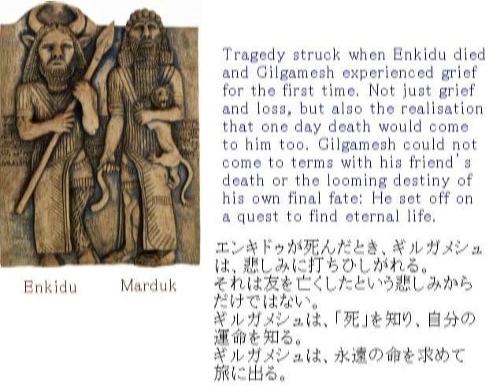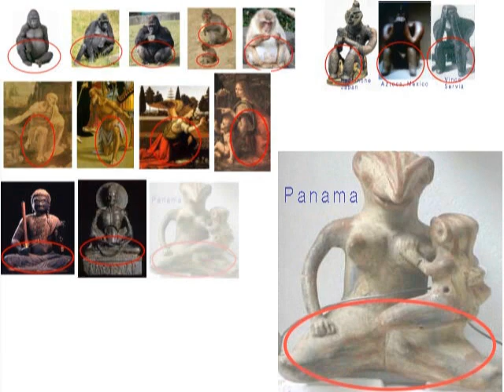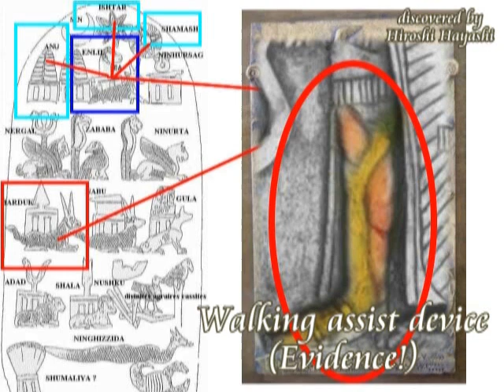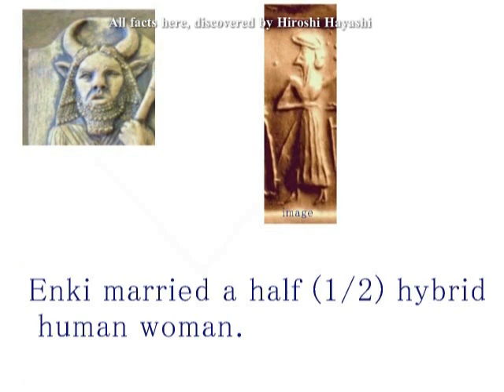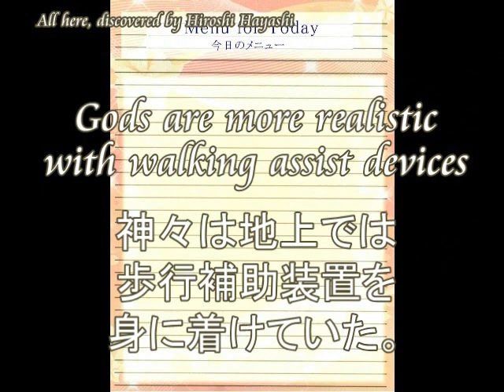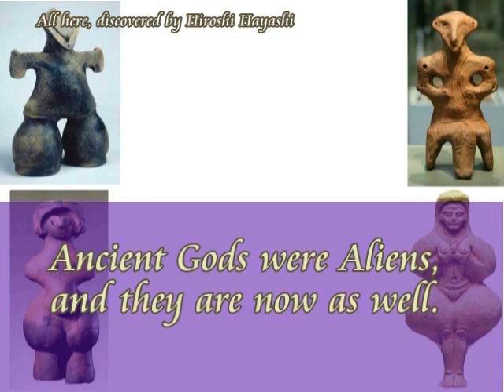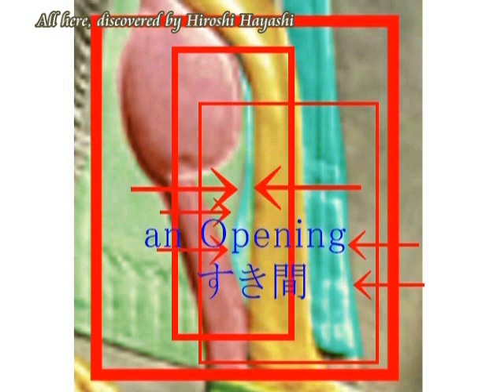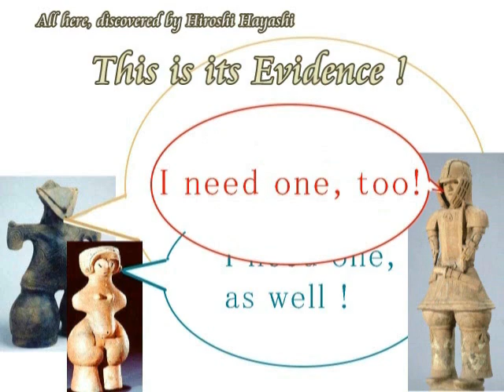2421【2B】Inannas Sweet Heart with Walking Devices歩行補助装置をつけたイナンナの恋人・ギルガメシュby Hiroshi Hayashi, Japan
2421(2)+ 2200(4)+ 1602+1553+1446
Today’s story is about Power-assisted walking support system.
神々の歩行補助装置（歩行補助装置を着けたギルガメシュ）
I say here with evidence that Ancient Gods needed power-assisted walking support system.
This system was to support Ancient Gods to walk on the earth because of its heavy gravity and Marduk was one of them.
His another name is Gigamesh, who is generally seen by scholars as a historical figure, since inscriptions have been found which confirm the existence of other figures associated with him in the epic.
Gilgamesh probably was a king who reigned sometime between 2800 and 2500 BC.

Was he a God?
Was he a demigod?
Or was he a human-being?

But one thing is very clear.
That is to say that he wore a power-assisted walking support.

古代の神々は、歩行補助装置を身に着けていました。
ここでは最初にマルヅゥック、つまりエンキの長男を例にあげて考えてみます。
マルドゥック、またの名をギルガメッシュといいます。
ウルクに紀元前、２８００年から２５００年ごろに、実在した王と言われているからです。
つまり身元がはっきりとしています。

そのギルガメッシュは、歩行補助装置を身に着けていました。
そのレリーフが、証拠として、残っています。

Gods with Walking Assist Devices.
歩行補助装置をつけた神々
Hiroshi Hayashi will present you a video forum, the ancient mysteries of the world.
Today’s story is about a walking assist device, which applies a walking assist force to Aliens whom we may call Gods in ancient times.
They wore it, because they needed to wear it.

私たちが神と呼ぶ古代のエイリアンたちは、この地上では、歩行補助装置を身に着けていました。
よりわかりやすいレリーフがみつかりましたので、ここに紹介します。
足と思われる部分が異様に細く、薄っぺらいことに注意してください。
そして同時に、ふくらはぎの部分に、動力補助装置らしいものがついていることに注意してください。

Ancient Gods are Aliens from the Outer Space
Ancient Gods are aliens from the outer space and here in this video I prove it with concrete evidence.
That is to say that they are the people who need power-assisted walking devices when they walk on the earth, most probably because of it gravity.
I show you the walking devices in this video.

古代の神々は、歩行補助装置を身につけていた。
その事実を、これからみなさんにお見せします。
理由は簡単です。
地球の重力が問題でした。
と、同時に、長野県茅野市で発掘された縄文ヴィーナスについて、残された最後の謎解きを、このビデオの中でします。
縄文ヴィーナスも、歩行補助装置を身に着けていました。

+Real Image of Ahura Mazda
アフラ・マズダの正体
A  Message from Aliens whom we may call “Gods”.
私たちの神と呼ぶ、エイリアンからのメッセージ
Ancient Gods with power-assisted walking device
歩行補助装置をつけた古代の神々
Mystery of Ahura Mazda
アフラ・マズダの謎

Hiroshi Hayashi
Feb. 1st, 2017+Oct. 12th, 2015 (Aug.11th, 2015)